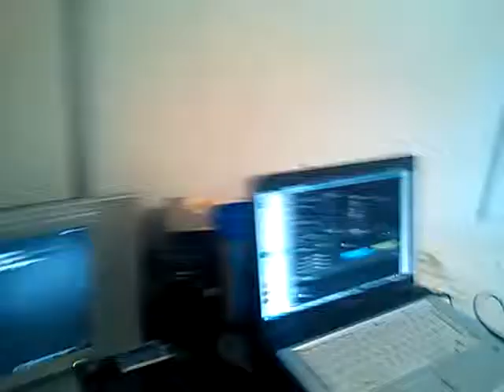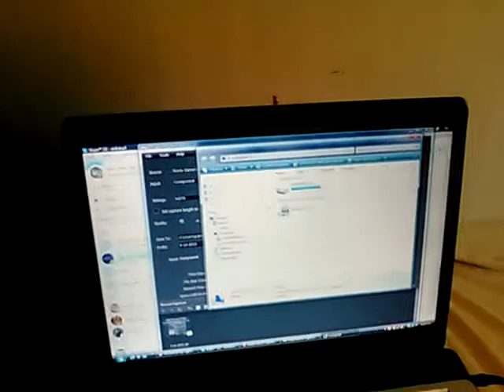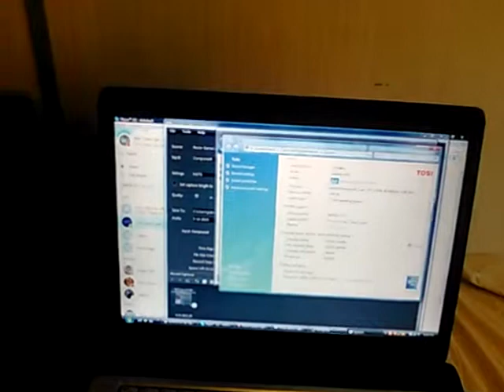Setup Video 2015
Yup this is the setup
-Salv

Speicial Shoutouts:

Krystal Braswell
Celeste Roberts
Chris Roberts
and the REST of my church's Youth Group.